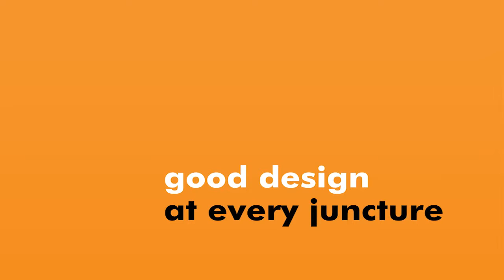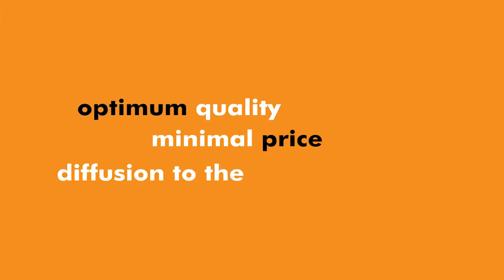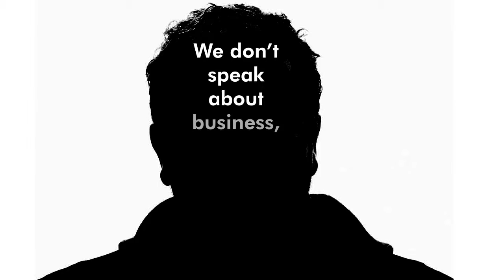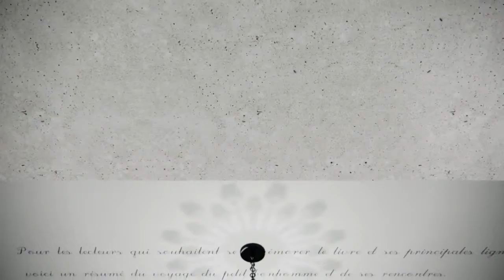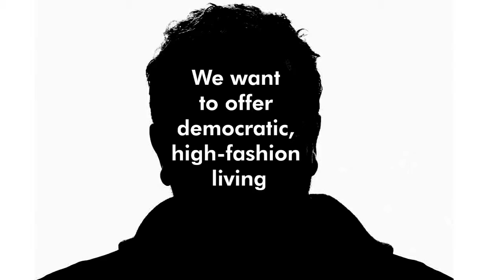Acqua Iguazu yoo Inspired by Starck AVP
Conrad Cueto
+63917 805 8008 ( PH / Whatsapp / Viber)